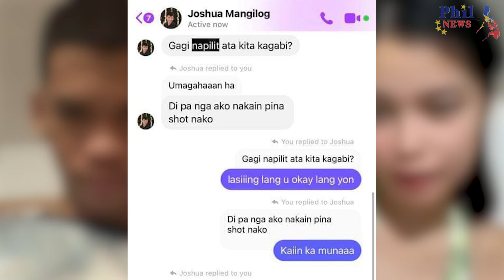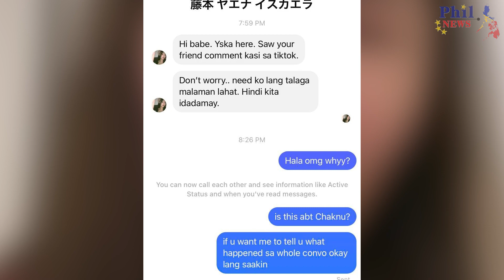Ch4knu nag-cheat kay Yskaela Fujimoto! | ChakMamba gusto makita p4nty ng isang 16 years old?